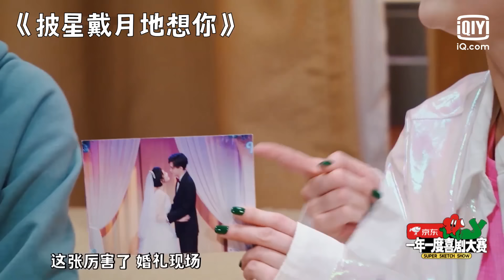高光回顾之皓史成双：从《世上最美的女人》到《披星戴月的想你》皓史宇宙动人细节盘点 | 一年一度喜剧大赛 | Super Sketch Show | iQiyi综艺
观看《一年一度喜剧大赛》敬请登录iQiyi国际版或下载iQiyi国际版APP，每周五20:00更新一期，还有更多独家资源等着你：

《一年一度喜剧大赛》是一档由iQiyi、米未联合出品并制作的原创新喜剧竞演综艺。节目将通过一群人的作品展演，全方位展现品质优良，类型多样的中国原创新喜剧作品，选拔出创作能力、协作能力、表演能力最突出的团体和个人。